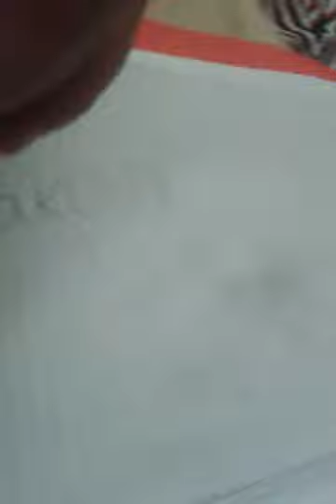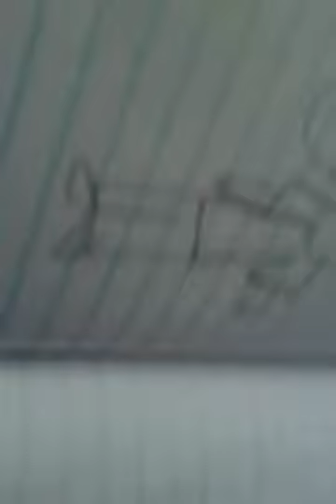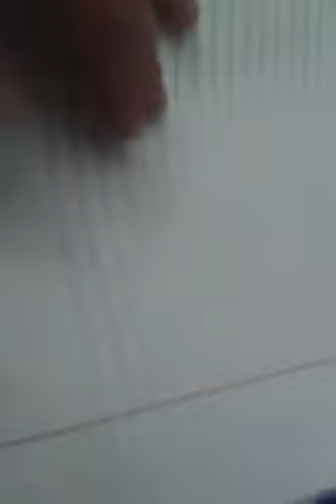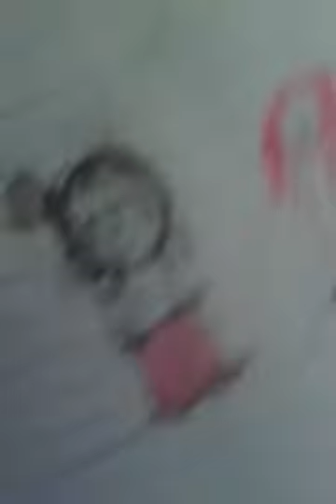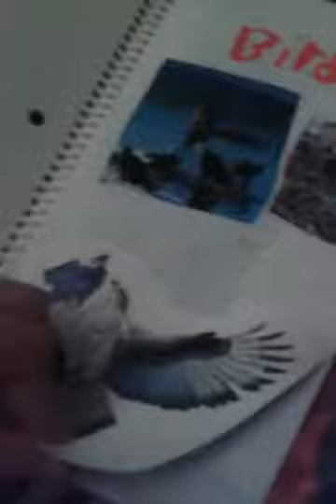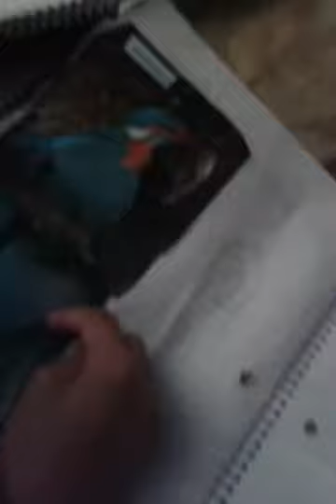My old art